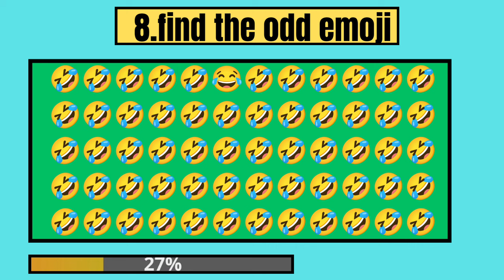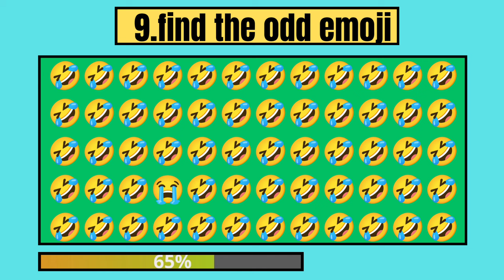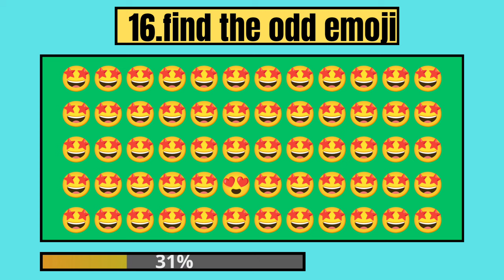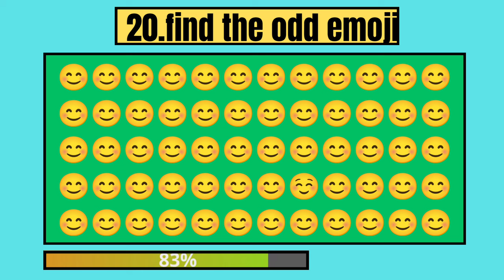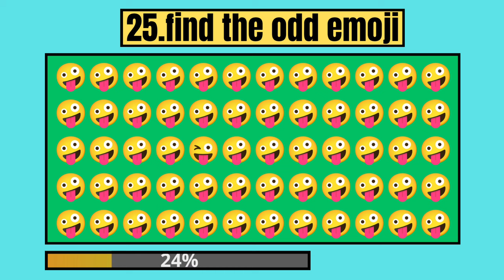Can you find the ODD one out | emoji quiz | easy, medium, and hard levels